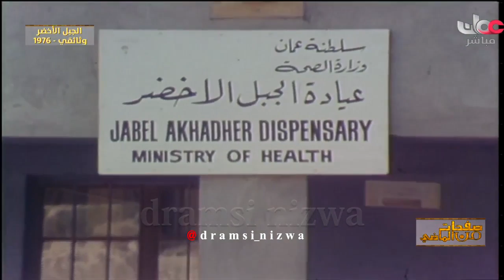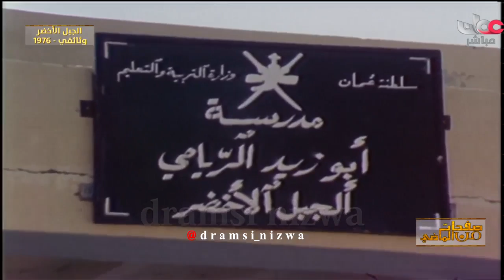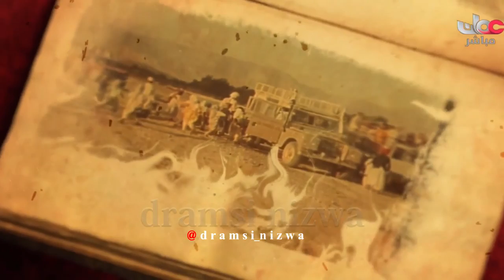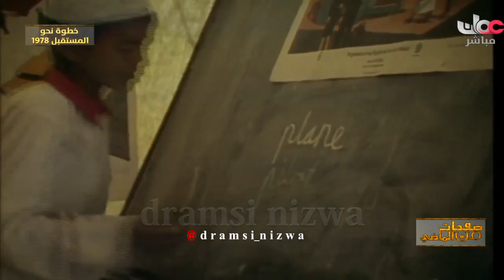الجبل الاخضر سنة 1976م - 1978م عُمان